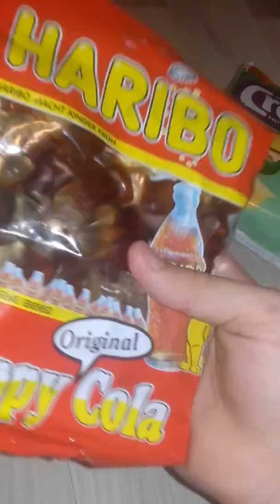Mini vidéo dégustation !!!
Senseï Lloyd
Halim winbox
Idris kilin
Dav ut
Master Nya
Burak

Et a moi aussi 😂😂

Bon visionnage ☺👌